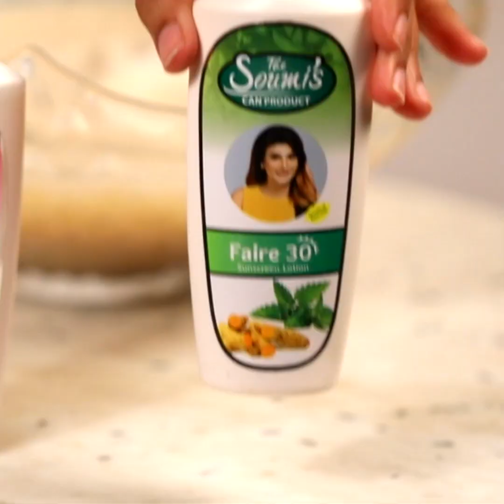Soumi's Can Wonder | Episode 1 | Shorts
Soumi talks about her Can Wonder products in these videos. She provides more insights about her products to her audience in these videos.